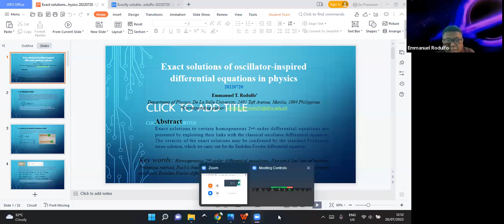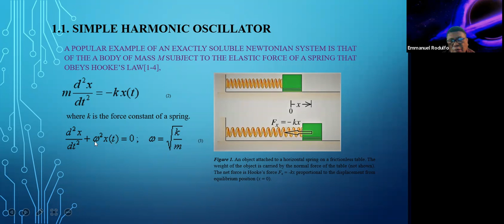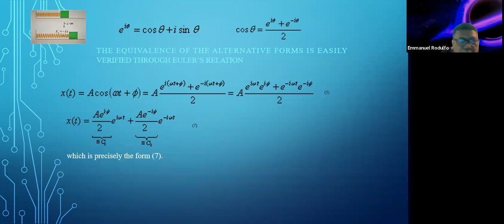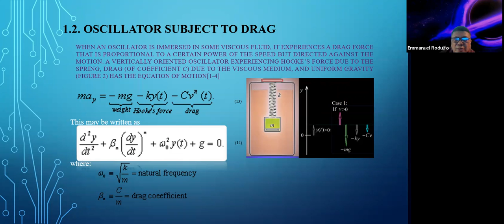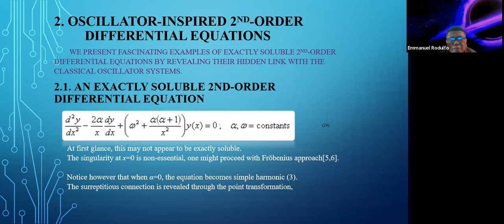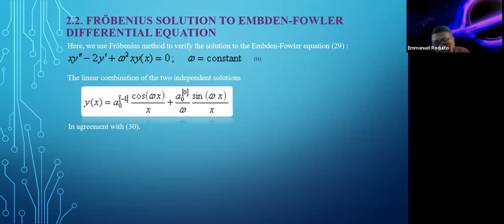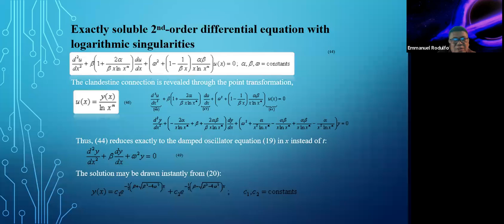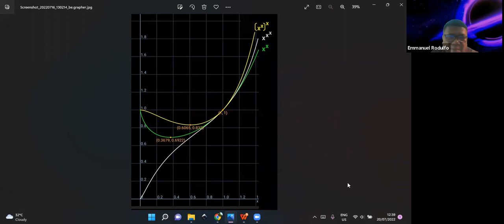Exact solutions of oscillator-inspired differential equations in Physics